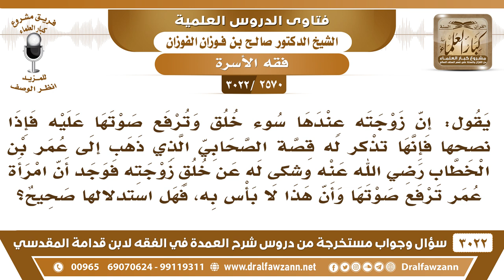[2570 -3022] امرأة رفعت صوتها على زوجها، فنصحها زوجها، فاستدلت أن زوجة عمر كانت تفعل ذلك؟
-"[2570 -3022] السؤال: يقول: إن زوجته عندها سوء خلق وترفع صوتها عليه فإذا نصحها فإنها تذكر له قصة الصحابي الذي ذهب إلى عمر بن الخطاب رضي الله عنه وشكى له عن خلق زوجته فوجد أن امرأة عمر ترفع صوتها وأن هذا لا بأس به فهل استدلالها صحيح؟
الجواب: الجَوَابُ: إي نعم. يصبر عليها، إذا صار يريدها أو أم عياله أو، يصبر عليها والحمد لله.
للاشتراك في قناة الشيخ صالح الفوزان

للاستفسار والإقتراحات والدعم
رئيس الفريق
لمشروع كبار العلماء